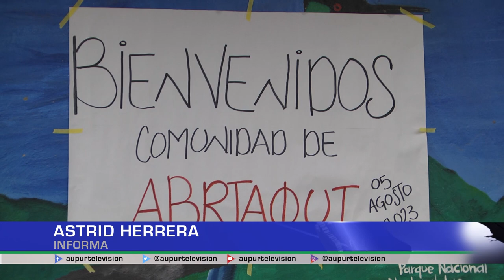Cabalgata Abriquí - La Encarnación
Lazos de hermandad unen al municipio de Abriaquí con el corregimiento de La Encarnación, donde actividades como una cabalgata estrechan las relaciones humanas y comerciales entre estos dos territorios el suroeste y el occidente antioqueño.